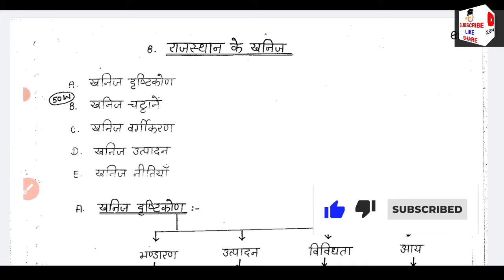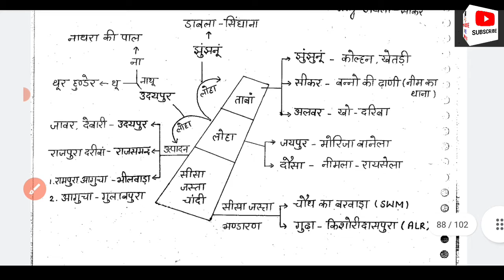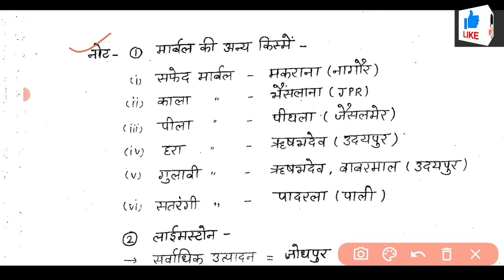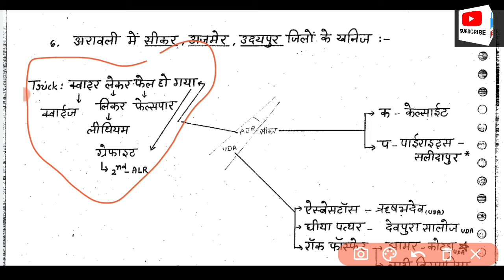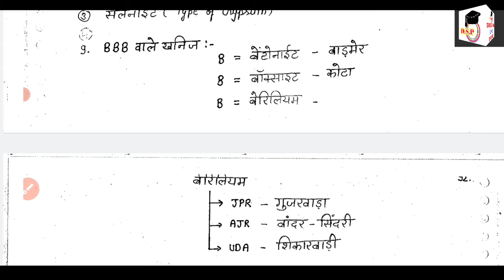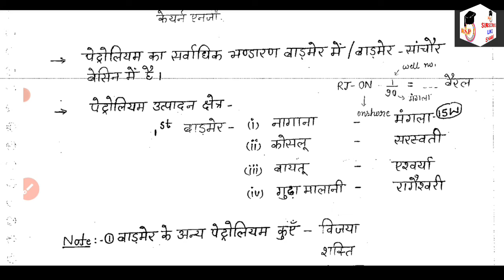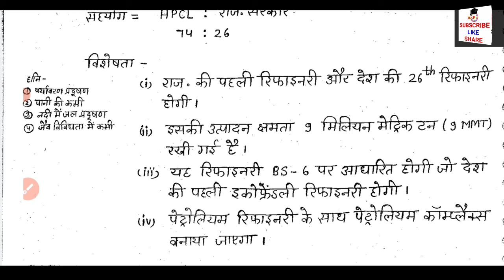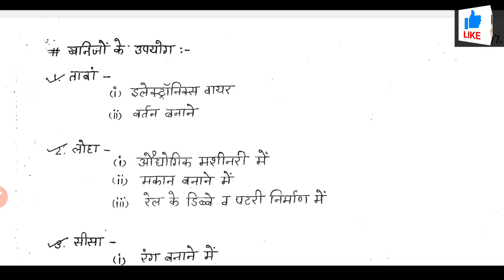राजस्थान के खनिज #2 | Rajasthan Geography | Minerals of Rajasthan | Rajasthan ke khanij | DK sir GK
dosto aaj ki es video me hum aapse Rajasthan ke khanij or minerals of Rajasthan ke bare me bat karege Ummeed hai aapko ye video bahut pasand aayegi thank you so much.

▪️ Rajasthan Geography Complete (Crash Course free)